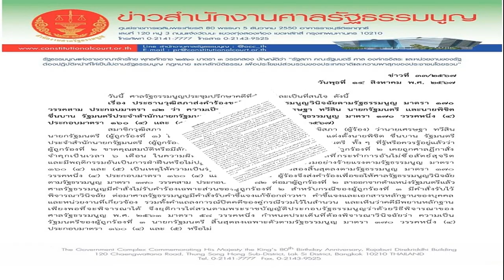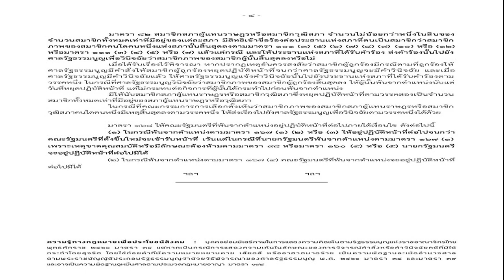เปิดคำวินิจฉัยฉบับเต็ม ศาลรัฐธรรมนูญ สั่ง ‘เศรษฐา’ พ้นเก้าอี้ นายกรัฐมนตรี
14 ส.ค. 2567
16:31 น.
เปิดคำวินิจฉัยฉบับเต็ม ศาลรัฐธรรมนูญ สั่ง ‘เศรษฐา’ พ้นสภาพนายกรัฐมนตรี ไม่มีความซื่อสัตย์สุจริต ไม่ปฏิบัติตามมาตรฐานจริยธรรมอย่างร้ายแรง

วันที่ 14 ส.ค.2567 ที่ศาลรัฐธรรมนูญ องค์คณะตุลาการศาลรัฐธรรมนูญ ออกนั่งบัลลังก์อ่านคำวินิจฉัย กรณี 40 สว. ยื่นผ่านประธานวุฒิสภา ส่งคำร้องขอให้ศาลรัฐธรรมนูญ วินิจฉัยตามรัฐธรรมนูญมาตรา 170 วรรคสาม ประกอบมาตรา 82 ว่าความเป็นรัฐมนตรีของ นายเศรษฐา ทวีสิน นายกรัฐมนตรี สิ้นสุดลงเฉพาะตัวตามรัฐธรรมนูญมาตรา 170 วรรคหนึ่ง (4) ประกอบมาตรา 160 (4) และ (5) หรือไม่
ด่วน! ศาลรัฐธรรมนูญ มีมติเสียงข้างมาก ‘เศรษฐา’ พ้นเก้าอี้นายกฯ
เปิดมติศาลรัฐธรรมนูญ เช็กเสียงข้างมาก-เสียงข้างน้อย สั่ง ‘เศรษฐา’ พ้นนายกรัฐมนตรี
เปิดขั้นตอน เลือกนายกฯคนที่ 31 หลัง‘เศรษฐา’พ้นจากตำแหน่งตามมติศาลรัฐธรรมนูญ
จากการแต่งตั้ง นายพิชิต ชื่นบาน เป็นรัฐมนตรีประจำสำนักนายกรัฐมนตรี โดยฝ่ายนายกรัฐมนตรี ผู้ถูกร้อง มี นพ.พรหมินทร์ เลิศสุริย์เดช เลขาธิการนายกรัฐมนตรี เป็นตัวแทนนายกฯ มาฟังคำวินิจฉัย

ศาลรัฐธรรมนูญ มีมติเสียงข้างมาก 5 ต่อ 4 วินิจฉัยว่า ความเป็นรัฐมนตรีของ นายเศรษฐา สิ้นสุดลงเฉพาะตัวตามรัฐธรรมนูญมาตรา 170 วรรคหนึ่ง (4) เนื่องจากไม่มีความซื่อสัตย์สุจริตเป็นที่ประจักษ์ ขาดคุณสมบัติตามรัฐธรรมนูญ มาตรา 160 (4) และมีพฤติกรรมอันเป็นการฝ่าฝืน หรือ ไม่ปฏิบัติตามมาตรฐานจริยธรรมอย่างร้ายแรง อันมีลักษณะต้องห้ามตามรัฐธรรมนูญมาตรา 160 (5)
โดยมีคำวินิจฉัยฉบับเต็มดังนี้